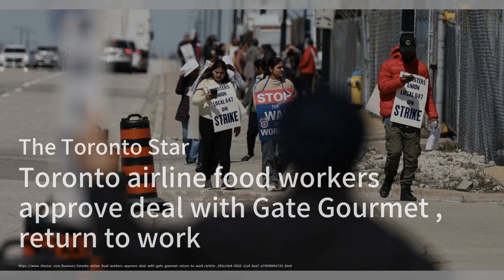瑞秋·麥亞當斯榮獲東尼獎最佳女主角提名；世衛組織警告禽流感可能蔓延至美國以外國家的牛群；塔利班努力吸引遊客前往阿富汗：加拿大簡報20240430